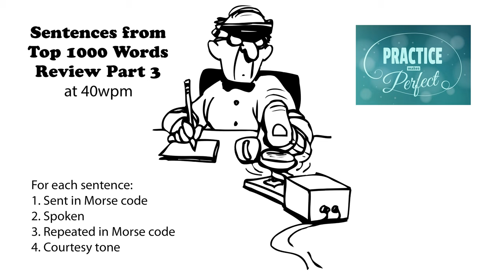Sentences from Top 1000 Words - Review Part 3 - 40wpm